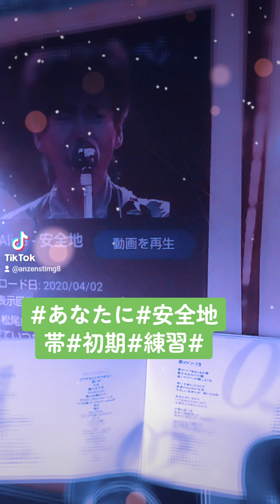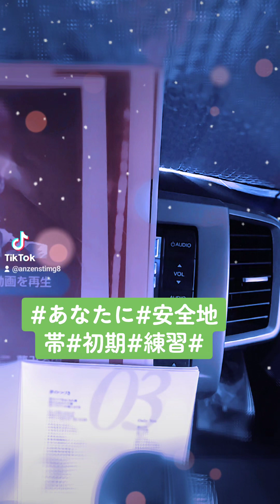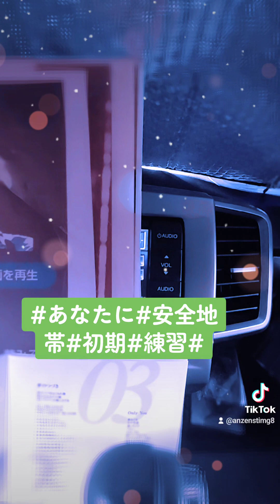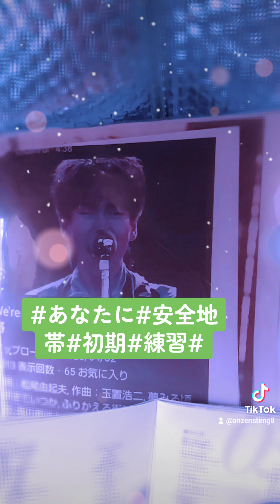あなたに 安全地帯 初期 若い頃 練習###